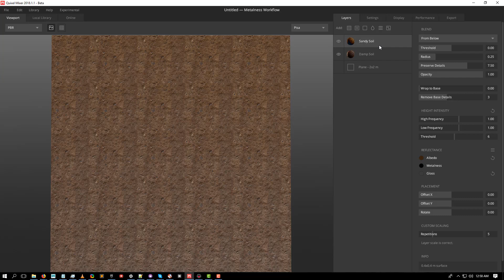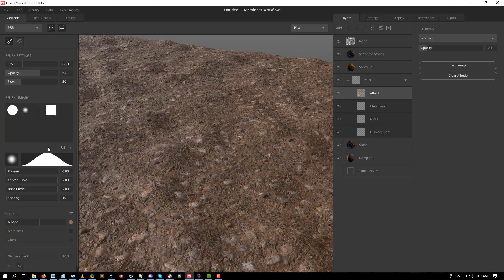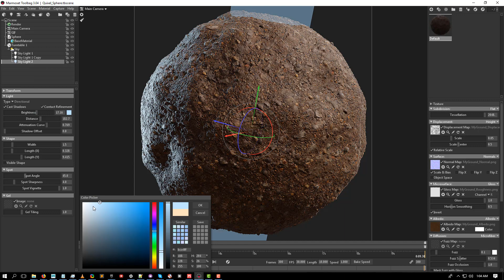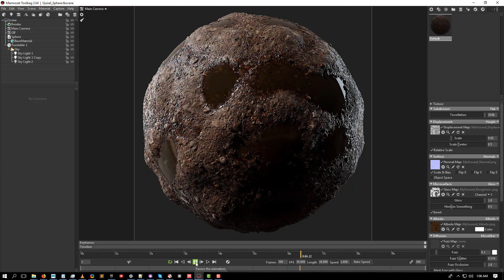Quixel Mixer - Texture Practice #01